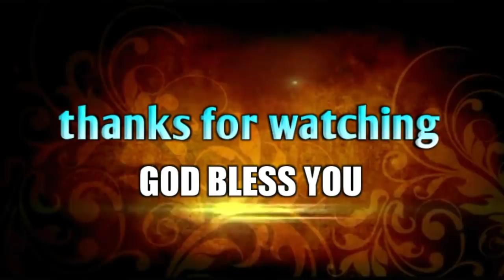|100k Subscribers|ఎం లాభం! ఎవరికి ఉపయోగం!|spiritual short massage||Bro.P.James|